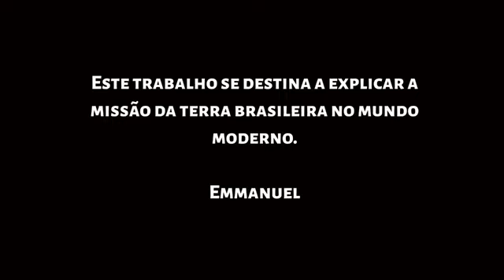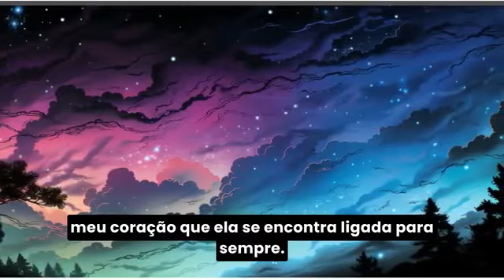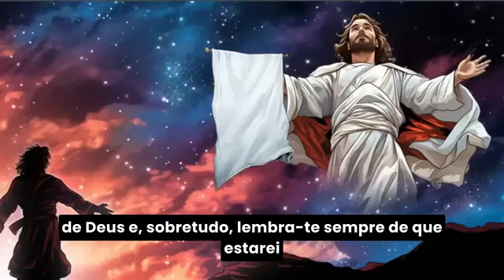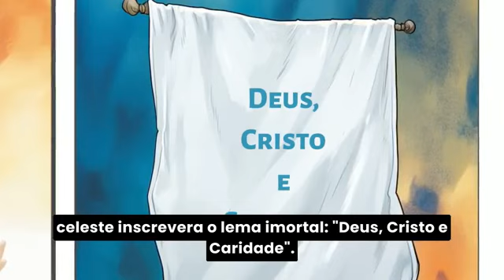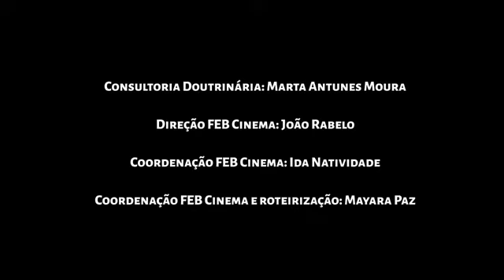3 de dezembro de 2023